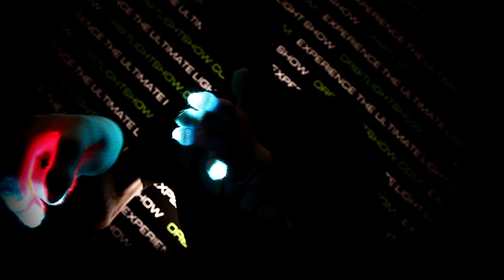[ROBO Shatter] Triton Glove Set [OrbitLightShow.com]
ROBO makes their triumphant return to the orbit stage with our latest glove set - Triton. Water is an inspiring substance so powerful yet calming. It is the sustenance of life and engulfs our entire world. We used these concepts into the creation of the Triton Glove Set. People who are caught in the current of your shows will feel its calming powers drawing the moisture in your soul. Try these bad boys on for your next event!

This glove set is built with:

8 x RAqB 3-Color Strobes

Song: Zedd vs Seven Lions & Myon and Shane 54 - Spectrum Strangers (ARMNHMR Mashup)